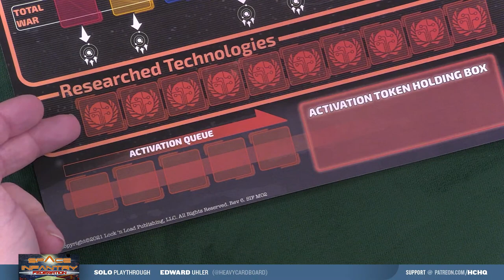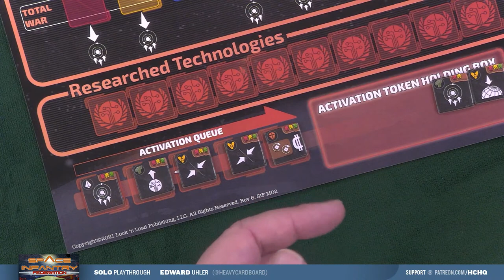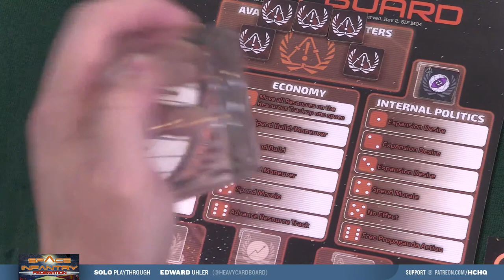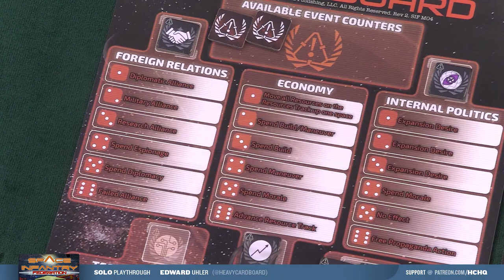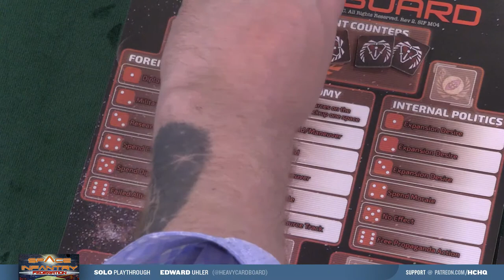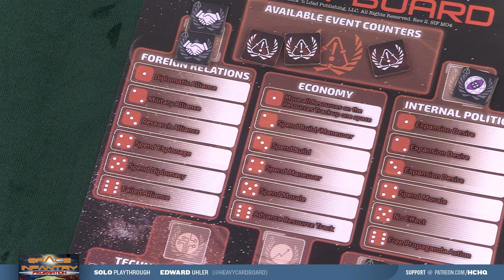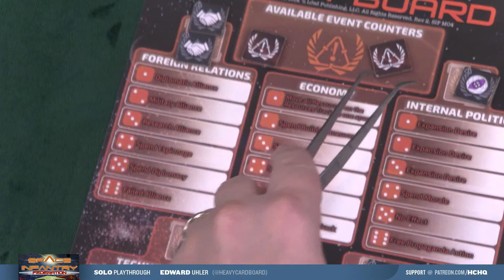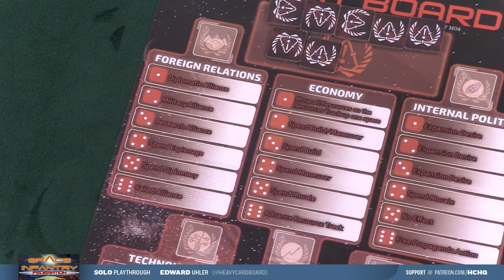Space Infantry: Federation - solo Play-through by Heavy Cardboard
Join Edward, from Heavy Cardboard, as he plays Space Infantry: Federation, from designer Nathan Hansen & publisher Lock 'n Load Games!

0:00 The show will begin shortly
0:29 Intro
0:51 Welcome
4:03 Game overview and setup
26:52 Playthrough
4:21:11 Game end
4:21:56 Game discussion
4:28:04 Outro

Heavy Cardboard
321 Main St.